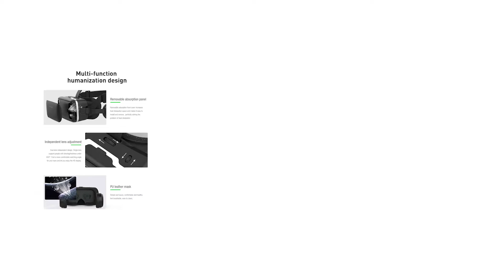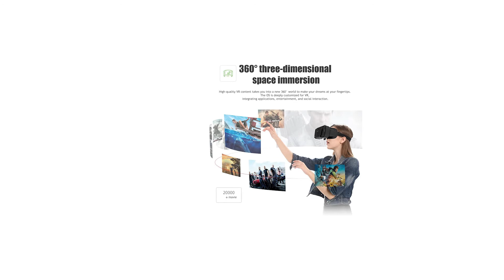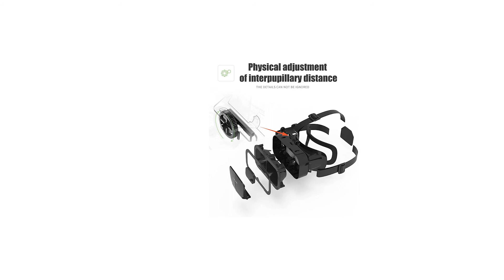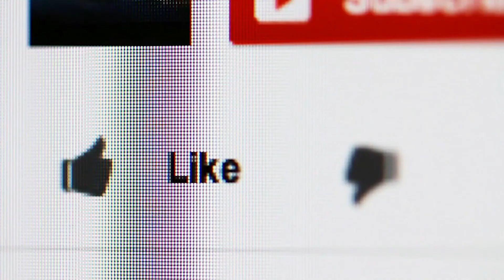TOP 3 🥇 MEJOR GAFAS de REALIDAD VIRTUAL ¦ Comparación de Amazon ✓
este video es de lo mejor GAFAS de REALIDAD VIRTUAL.

El ganador de la calidad en nuestra prueba GAFAS de REALIDAD VIRTUAL es el Fiyapoo 3D VR.

estar cerca del mar y ver el agua del mar; imagina el viento que sopla sobre tu cara. Nuestro campo de visión 3D te hace sentir como un verdadero surfista, no como un espectador.
los auriculares VR pueden ser compatibles con todos los teléfonos inteligentes Android y Apple de entre 4,7 "y 6,53 inch.
equipados con auriculares estéreo de alta calidad y tecnología de sonido de fase 3D, le brindan una experiencia auditiva inmersiva tridimensional, un buen aislamiento de sonido y graves fuertes le permiten distinguir la posición según el sonido, lo que le brinda una experiencia inmersiva real al jugar juegos y ver películas.
las correas y auriculares ajustables en forma de T, adecuados para una variedad de cabezas, no lo cansarán de usar durante mucho tiempo. La máscara hecha de cuero PU suave y transpirable, fácil de limpiar y cómoda de llevar.

La alternativa es el Misisi 3D VR.

Nueva actualización y regalo perfecto: las gafas VR utilizan la última tecnología y diseño, usan protección ocular y lentes 2K de alta transmisión de luz, el cuerpo usa tela cómoda de cuero PU y materiales ultraligeros, creando esta alta definición, realista, cómoda y saludable.
VR Gafas Movil tienen el mejor diseño ergonómico, después de nuestras muchas optimizaciones de diseño, mejora enormemente la experiencia cómoda.
al usar lentes de alta transmitancia para mantener una mejor claridad, los auriculares VR Goggles vr headset pueden admitir una calidad de imagen 2K. Al mismo tiempo, los VR Gafas están equipados con lentes anti-luz azul, que pueden proteger su vista y reducir la fatiga ocular.
solo necesita ajustar el botón en la parte superior de las gafas 3D vr box para ajustar la distancia interpupilar y la distancia del objeto para obtener la imagen más clara.
VR Glasses vr cover Compatible con todos los teléfonos inteligentes entre 4.7 y 6.5 pulgadas, ya sean teléfonos inteligentes Android o lphone.
El ganador en relación calidad-precio en la prueba GAFAS de REALIDAD VIRTUAL es el Gafas VR.

las gafas VR utilizan la última tecnología y diseño, usan protección ocular y lentes 2K de alta transmisión de luz, el cuerpo usa tela cómoda de cuero PU y materiales ultraligeros, creando esta alta definición, realista, cómoda y saludable.
Las gafas 3D son un gran complemento y dispositivo de extensión del decodificador de red y te brindan una experiencia maravillosa de ver películas y jugar juegos.
Lentes de resina óptica HD, sin lámina de plástico de estimulación, reduciendo la distorsión al mínimo al ampliar las imágenes y proporcionar una visión más amplia; la lente asférica de resina HD se ha mejorado para que sea más suave y purificada
Equipado con un control remoto inalámbrico Bluetooth, puede controlar directamente el progreso y varios juegos de realidad virtual.
Se adapta para iPhone, teléfonos,iOS ,Android y teléfonos con Windows con tamaño de pantalla 5-7 pulgadas.